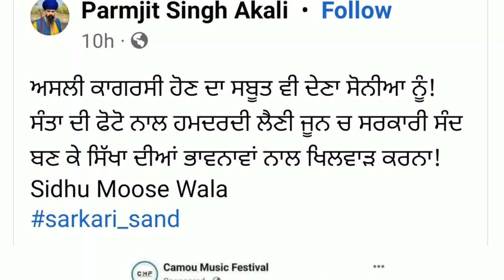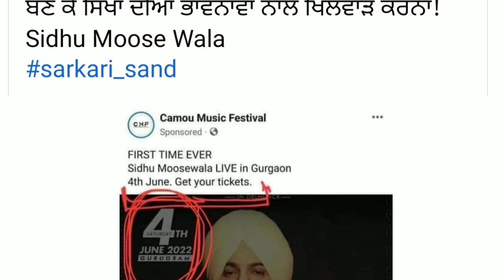Sidhu Moose Wala | Gurugram Show | Satinder Sartaj | June 84 | Sukhpreet Singh Udhoke | Akali